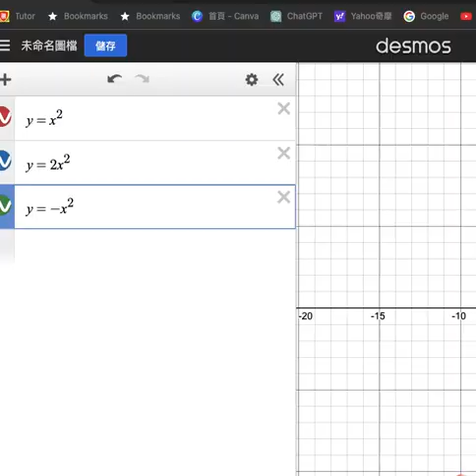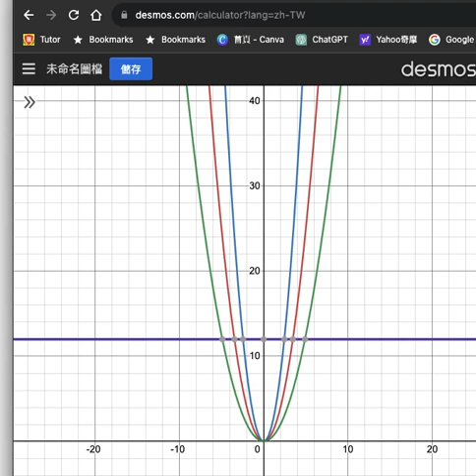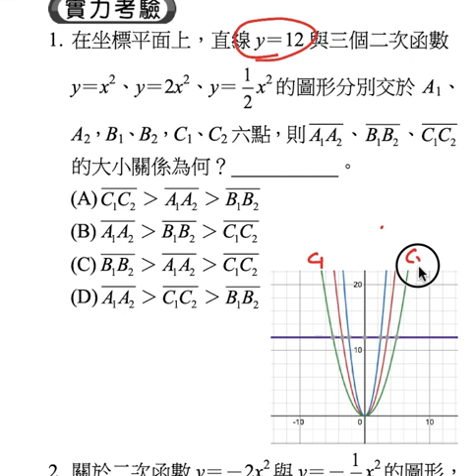數學-國中-二次函數圖形-實力考驗1